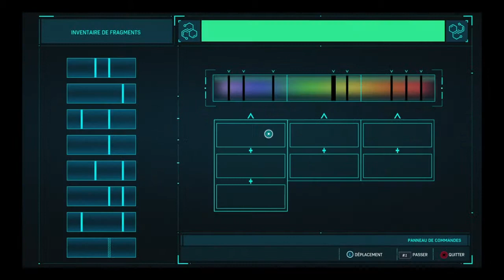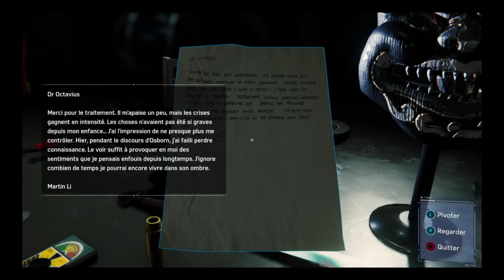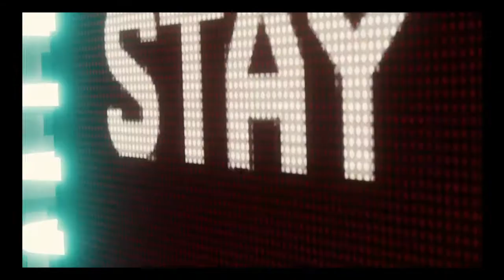ELECTRO ET VAUTOUR VS Spiderman - E10 Spiderman (Let's play fr)